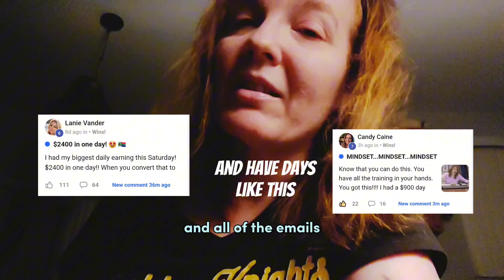the one thing you can't let come between you and building your business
short answer is always going to be fear, but more specifically, the amount of "tech" involved.  if you can Ctrl-C and Ctrl-V, you're golden.

if you can copy and paste ads to social media, you can create a gold mine for yourself. people in my community are doing it everyday and so can you if you give yourself a chance.

my IPS mailing list is no longer available, I have upgraded to a new interactive program -- get details here if you're still looking for an online income/business creation and growth opportunity